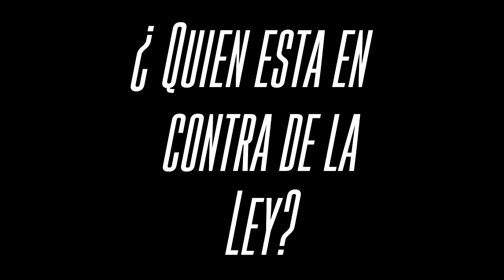M City Show - Episodio 5 - Ley o Dema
M city show es un proyecto audio-visual dirigido al genero urbano Latino desde un enfoque Dominico-new yorquino (dominican york). En este episodio MiguelReal y Miyagi tienen una discucion sobre las cosas positivas y negativa del proyecto de  ley de musica Dominicana.